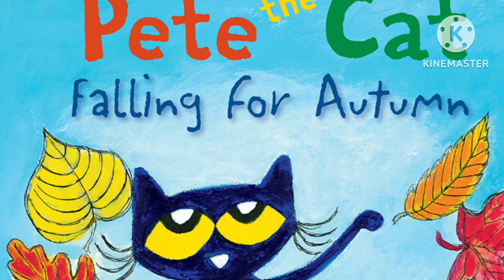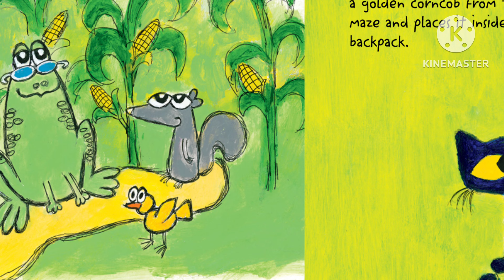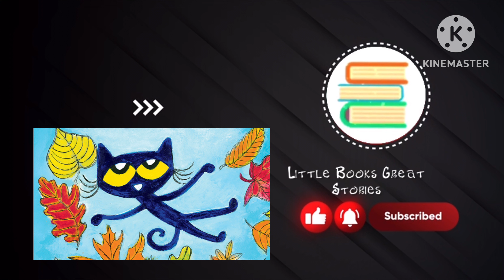🍁 PETE THE CAT: FALLING FOR AUTUMN | By James Dean | Children's Read-Aloud Book